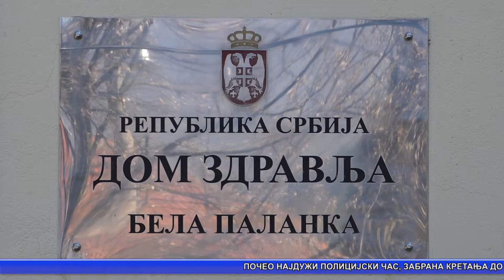Vesti 17.04.2020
Bela Palanka